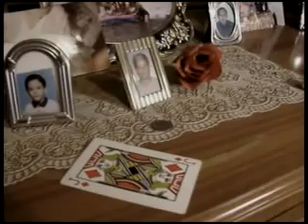J Armendariz una pelicula con full errores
que tal esta es una de mis primera experimentaciones visuales.. opinen y critiquen.